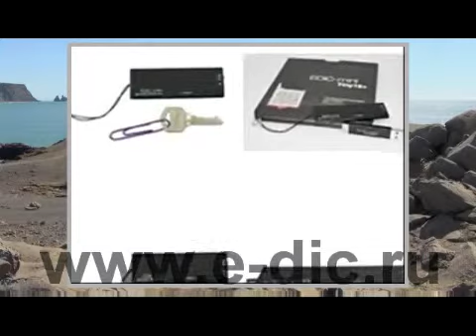e dic ru video Edic mini Tiny16 plus A75